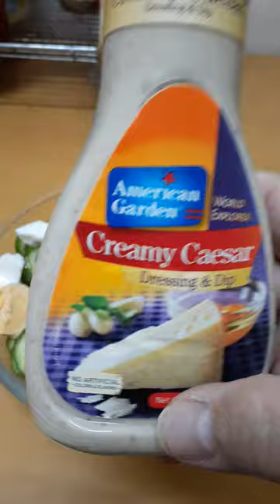Dressing Cucumber Salad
Jerry Delavin vlog